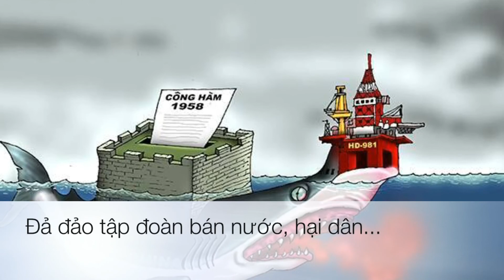Việt Nam Ơi!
Nhạc Sĩ:Trúc Hồ,
Toàn ban Asia.
Photo: Hoàng Anh Thư,
Vũ Chi Lan.
Vietnamlibrary Networks - Orange County California, USA.